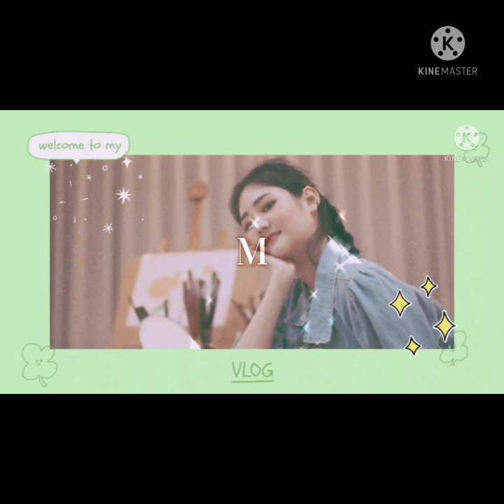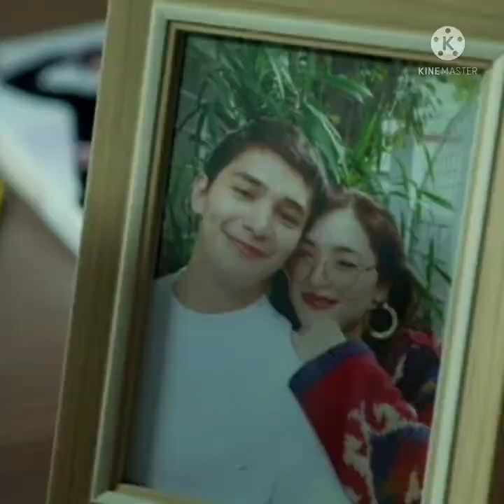Ruca vs Kyru part 2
Request video by: Erikamae Delgaco